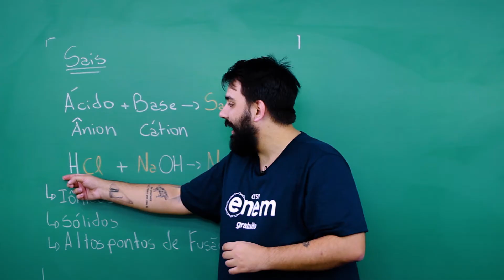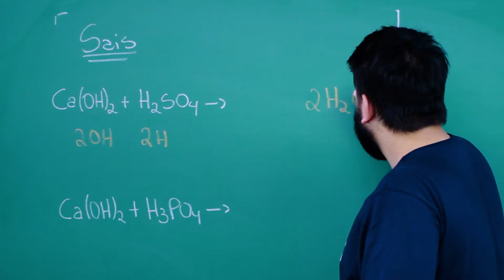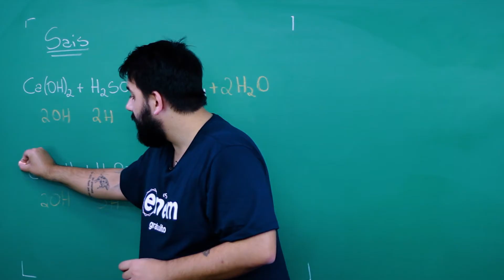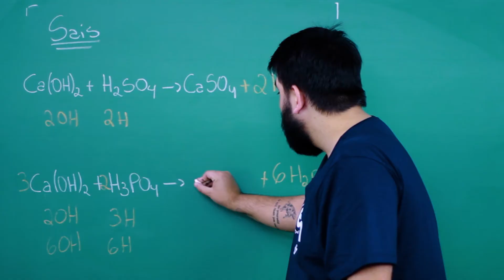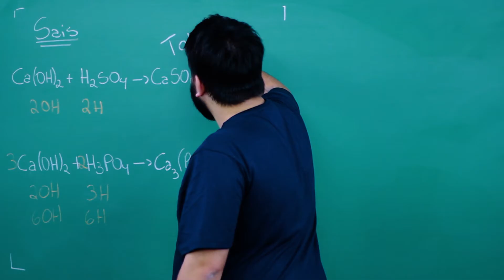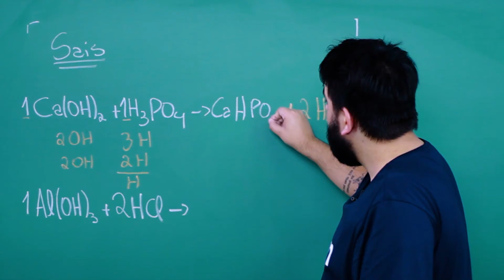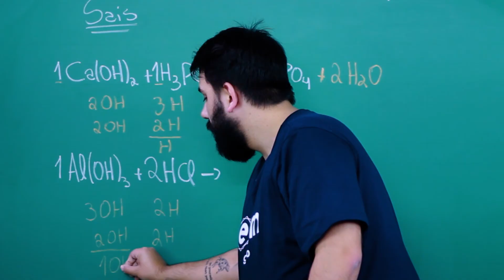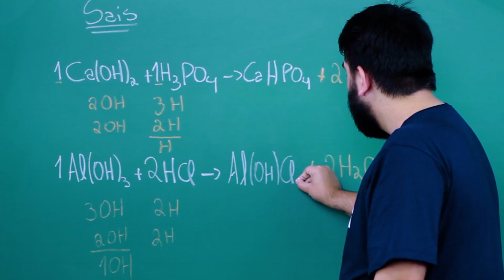SAIS: REAÇÃO DE NEUTRALIZAÇÃO | Resumo de Química Enem. Prof. Felipe Sobis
Os sais possuem características específicas e são muito utilizados no nosso cotidiano. Eles podem ser usados na alimentação, como o cloreto de sódio (NaCl), que é o sal de cozinha, e o bicarbonato de sódio (NaHCO3) que pode ser usado como fermento e como antiácido estomacal.

Segundo a Teoria de Arrhenius, o ácido é a substância que libera o cátion hidrogênio (H+) em meio aquoso. Já a base é a substância que libera o ânion hidroxila (OH–) em meio aquoso. Na reação entre essas duas substâncias, formam-se sal e água (reação de neutralização).

A reação entre um ácido e uma base é chamada de reação de neutralização ou reação de salificação, pois o produto formado é um sal. Outra característica das reações de neutralização é justamente a neutralização do pH do meio.

Na aula de hoje, o professor de química Felipe Sobis te explica como ocorre a reação de neutralização parcial e total :)

Aula escrita sobre sais com reações de neutralização total e parcial